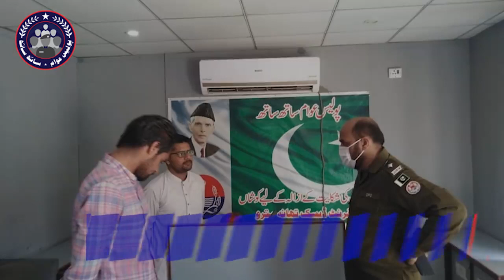بڑھتے ہوۓ خطرناک کے باوجود، پاکستان کی پولیس، عوام کی ہر قسم کی مدد کے لیے خدمات انجام دےرہی ہے۔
بڑھتے ہوۓ خطرناک کورونا وبا کے باوجود، پاکستان کی پولیس، عوام کی ہر قسم کی مدد کے لیے خدمات انجام دے رہی ہے۔ Copyright Disclaimer Under Section 107 of the Copyright Act 1976, allowance is made for 'Fair Use